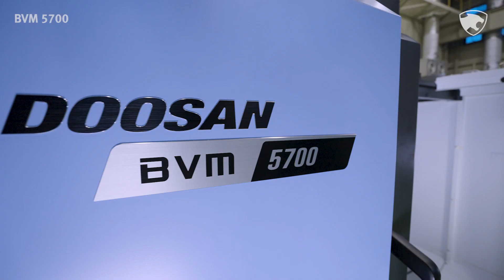DOOSAN | BVM 5700 | Real Cutting-Bowl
for more information.